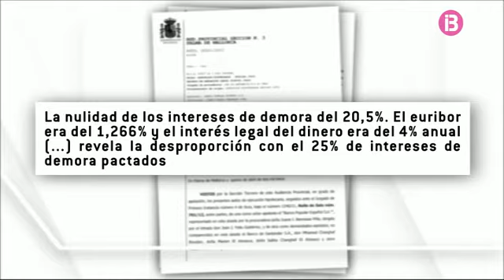L'Audiència Provincial de Palma de Mallorca dicta nova Sentència declarant nul l'interès de demora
L'Audiència Provincial de Palma de Mallorca dicta nova Sentència declarant nul l'interès de demora d'un préstec  hipotecari  abusiu,  confirmant la tendència  jurisprudencial  de les Sales de l'Audiència Provincial de Palma de Mallorca (Balears)